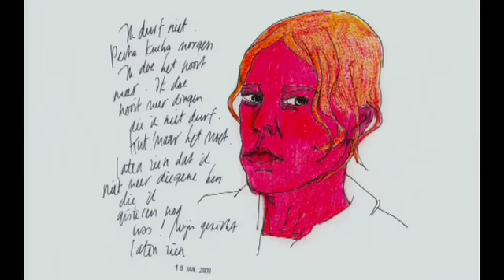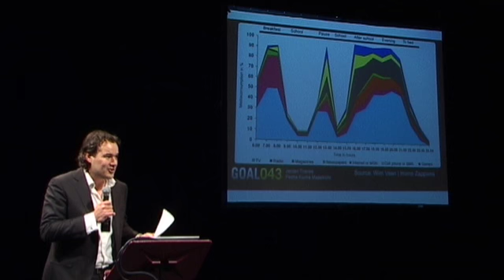Pecha Kucha info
A short movie about the principles of Pecha Kucha.